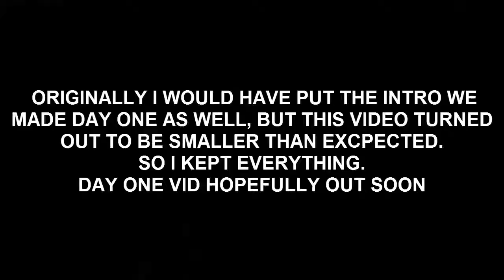BREAKIN GARRET'S NERVES-Payday 2 [ Breakin Feds]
In the year 2018, Darthleon and Metax unleashed a torrent of chaos upon Youtube. In today's exciting episode they have to deal with Darthleon's age-old Nemesis. STEALTH ONLY MISSIONS!